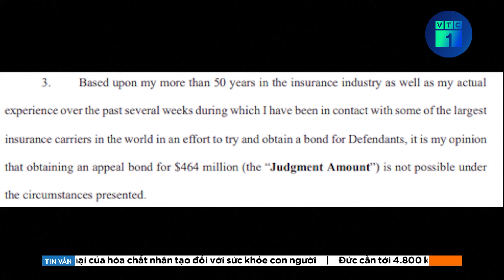Bản tin sáng 19/3: Cha con Chủ tịch Tân Hoàng Minh hầu tòa vụ lừa đảo trái phiếu hơn 8.600 tỉ | VTC1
VTC1 | Bản tin sáng 19/3: Cha con Chủ tịch Tân Hoàng Minh hầu tòa vụ lừa đảo trái phiếu hơn 8.600 tỉ
Hôm nay (19/3), Tòa án nhân dân TP Hà Nội xét xử sơ thẩm vụ án thao túng trái phiếu xảy ra tại Tập đoàn Tân Hoàng Minh. Ông Đỗ Anh Dũng (chủ tịch Tập đoàn Tân Hoàng Minh) và con trai ông Dũng là Đỗ Hoàng Việt (phó tổng giám đốc Tân Hoàng Minh) bị xét xử về tội lừa đảo chiếm đoạt tài sản